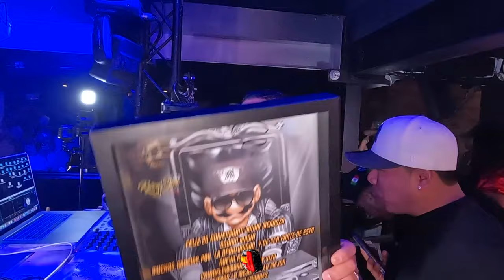LO QUE NADIE PUDO VER EN CLUB LA BOOM 26 ANIVERSARIO DE MARIO MENDOZA SONIDO MAGIA ~UN POBLANO EN NY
EN SU NUEVA VERSION 2024 GRUPO LOS DEAKINO ~ UN POBLANO EN NY ((ESTRENO)) MARIO MENDOZA SONIDO MAGIA